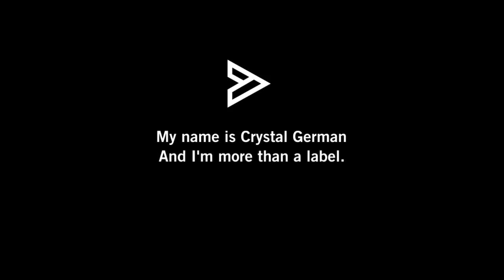More Than Fat